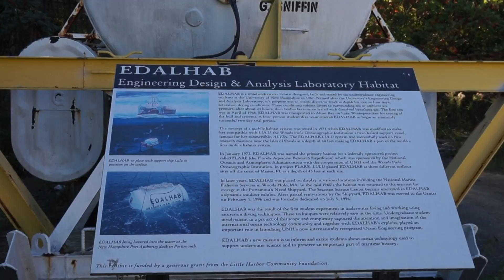Some type of Subamrine?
Some type of underwater subamrine study
If I get some likes or subs ill keep making these videos